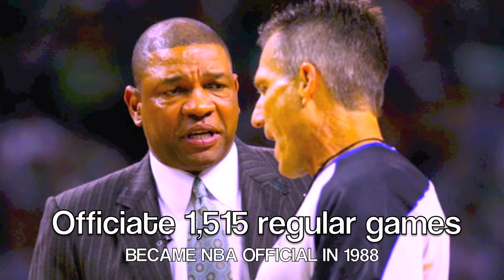Sheepherd boy - I take this pain for you {Thank You}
Re-lease by the Shepherd boy 02/23/2017